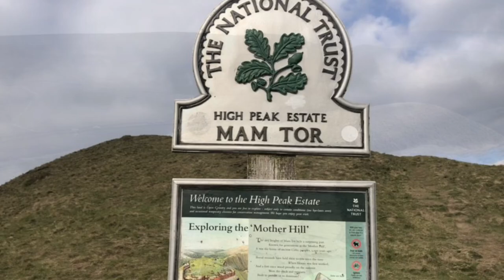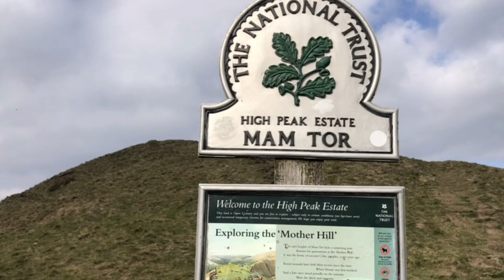Camping with a Dog- A Peak District Camp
In this video I take my dog Molly to Edale in the Peak District for her first camp. I decided against the wild camp Incase she didn’t get on with it, so we set up at the great field head campsite. Taking in part of Castleton and a quick walk to the summit of Mam Tor, we had a awesome time and I can’t wait to get her out again.